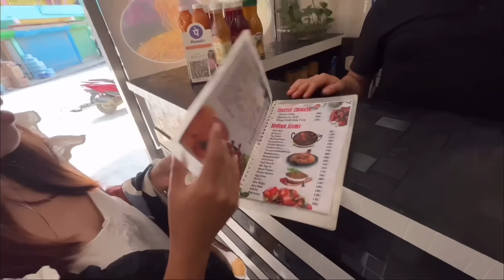Spending time with my family🏡: going to Nyadar Namlo, self car wash at river | Arunachal Pradesh